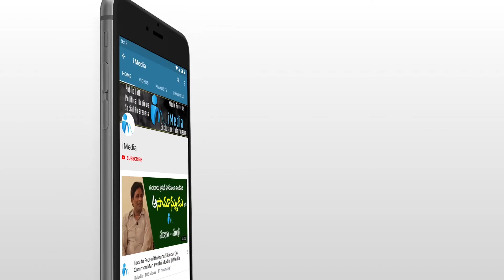న్యూ ఇయర్ వేడుకల్లో ఈ రూల్స్ మాత్రం పాటించాల్సిందే | Sri Kanthi Rana Tata I.P.S | i Media